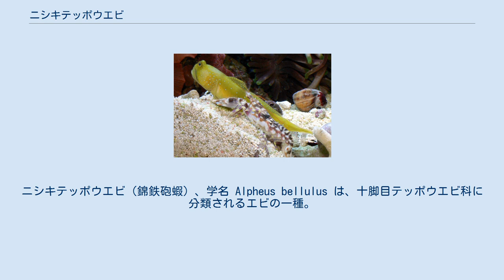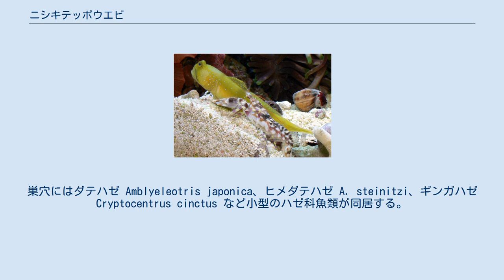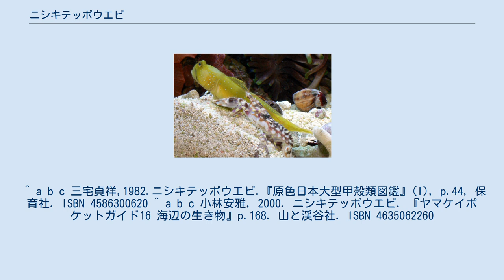ニシキテッポウエビ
ニシキテッポウエビ（錦鉄砲蝦）、学名 Alpheus bellulus は、十脚目テッポウエビ科に分類されるエビの一種。
インド太平洋のサンゴ礁に生息するテッポウエビの一種で、鮮やかな体色とハゼ類との共生で知られる。
 成体の体長は40-45mmほどで、日本沿岸の内湾で見られるテッポウエビ A. brevicristatus よりは小さい。
第一歩脚は他のテッポウエビ類と同様大きな鋏脚に変化しているが、両方とも他種に比べてやや平たく、横幅がある。
体色は腹部は白、背面は黒褐色の地に白い斑点が並び、歩脚は紫色で関節部に黄白色、触角は赤褐色をしている。
和名の「錦」、英名の"tiger"（トラ）の通り、テッポウエビ類としては鮮やかな体色をしている。
 インド太平洋の熱帯・亜熱帯域に分布する。
南方系の種類のため、日本での分布は千葉県以西の暖流の影響が強い地域に限られる。
 おもにサンゴ礁域の水深数m-十数mの砂底に巣穴を掘って生息する。
巣穴にはダテハゼ Amblyeleotris japonica、ヒメダテハゼ A. steinitzi、ギンガハゼ Cryptocentrus cinctus など小型のハゼ科魚類が同居する。
 体色の鮮やかさとハゼ類と同居する生態から、水族館などでたびたび飼育される。
ペットにする人もいる。
 ^ a b c 三宅貞祥,1982.ニシキテッポウエビ.『原色日本大型甲殻類図鑑』(I), p.44, 保育社. ISBN 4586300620 ^ a b c 小林安雅, 2000. ニシキテッポウエビ. 『ヤマケイポケットガイド16 海辺の生き物』p.168. 山と渓谷社. ISBN 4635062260